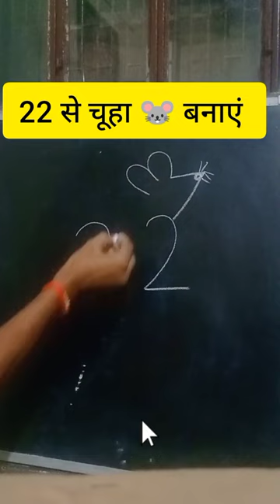22 से चूहा बनाएं 👍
22 से चूहा बनाएं 👍

drawing channel on youtube
drawing pictures
drawing kaise banate hain
drawing videos
drawing easy for kids
drawing channel kaise grow kare
drawing easy
art comes in which catagory
art drawing
art channel
art channel kaise grow kare
art for kids
painting drawing
painting pictures
painting for beginners
painting ideas
painting painting
painting for kids
painting easy
painting colour
painting video
painting design